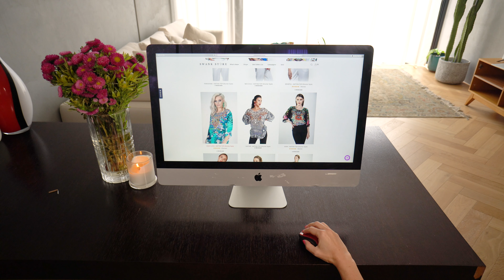Get Your Fashion In An Instant. Want it, Need It, Have it!